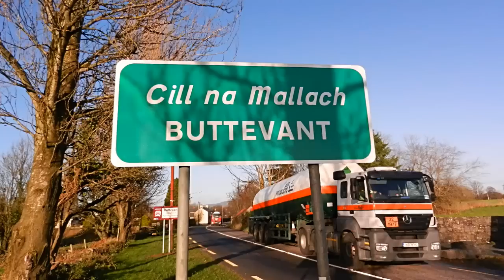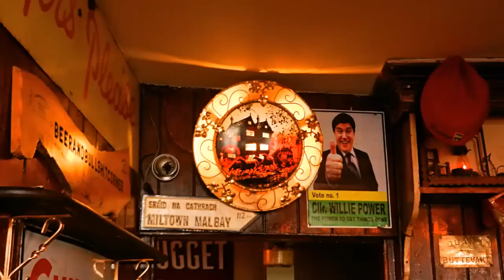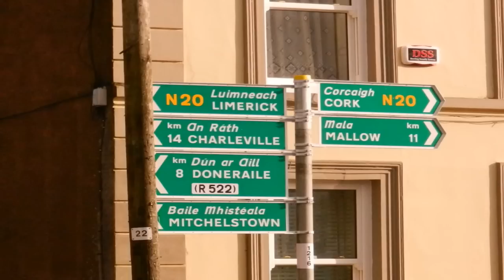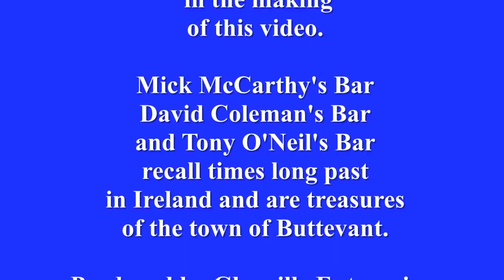bits of Buttevant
a random walk down Buttevant town County Cork, talking to people in the streets,- a man outside the bookies, a woman at the bus stop, the marshall for St Patrick's Day Parade. Viewing the wonderful old Irish pubs McCarthy's Bar, Colman;s Bar and Tony O'Neill's Bar and imbibing their wonder7ful atmospheres. Friday 31st January 2014